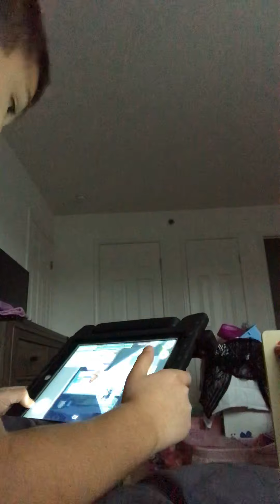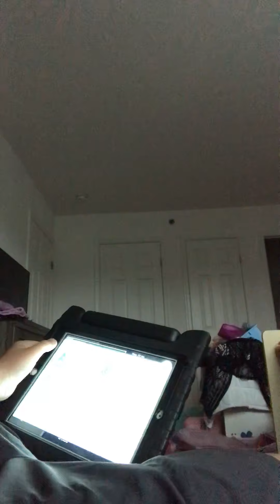Among us part 491